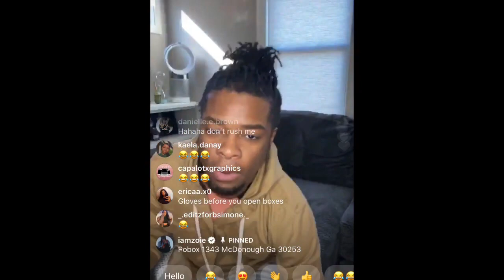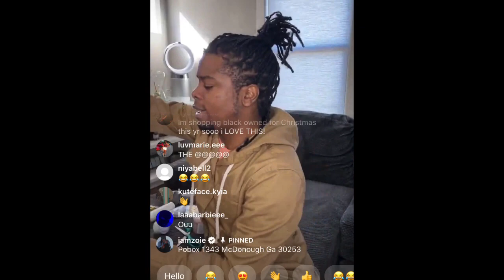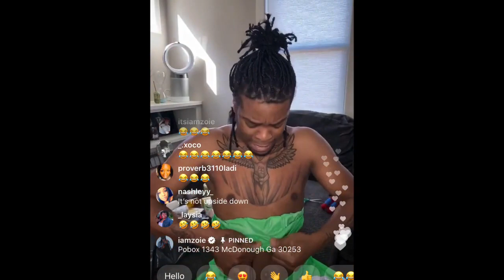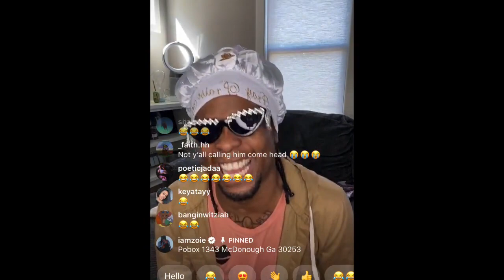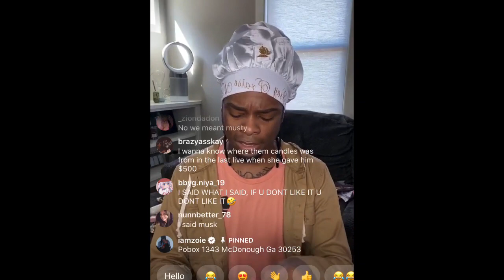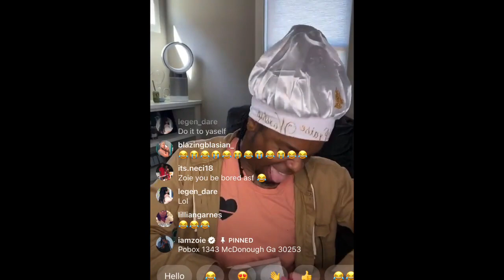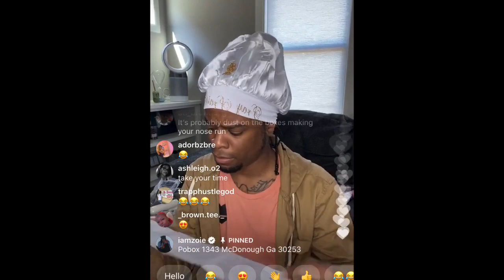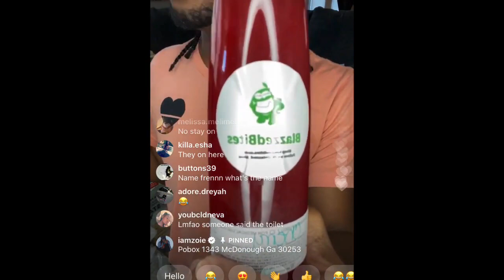GOTDAMNZO/IAMZOIE PO BOX FAN MAIL UNBOXING ON IG LIVE|HILARIOUS😂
GOTDAMNZO/IAMZOIE OPENING FAN MAIL ON IG LIVE|HILARIOUS😂😂
IAMZOIE opens fan mail on ig live